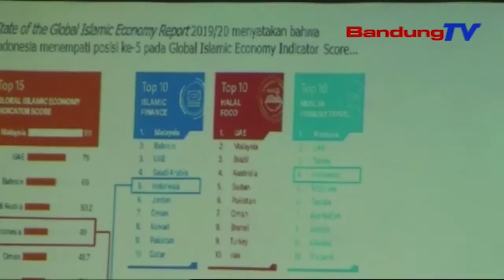Ekosistem Halal, Penting Keur Ngembangkeun Perbankan Syariah | TP | BANDUNGTV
TP | BANDUNGTV | IWAN M RIDWAN | Kiwari, Market Share Perbankan Syariah Di Jawa Barat Kakara Ngahontal Dalapan Tepi Ka Salapan Persen. Padahal, Potensi Tumuwuhna Perbankan Syariah Di Jawa Barat Kungsi Ngajaul, Anu Boga Kontribusi Kana Pendapatan Daerah. Ku Kituna, Ekosistem Halal Jadi Salasahiji Hal Anu Ngarojong Tumuwuhna Perbankan Syariah.